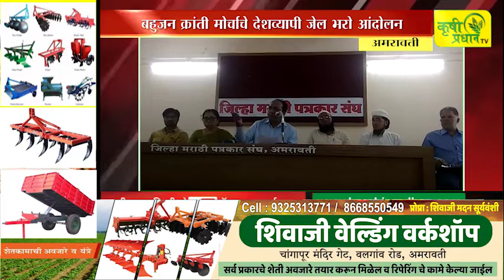अमरावती : बहुजन क्रांती मोर्चाचे देशव्यापी जेल भरो आंदोलन